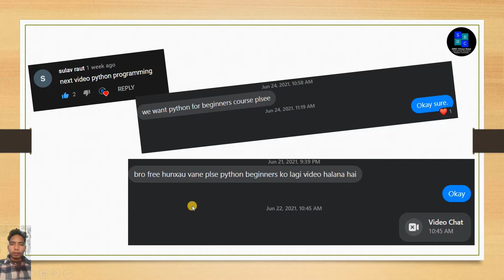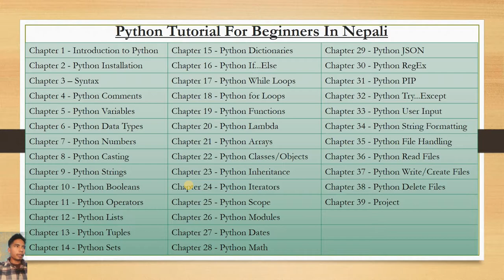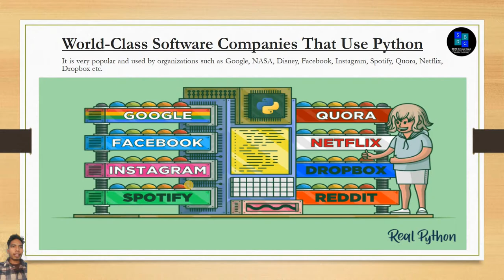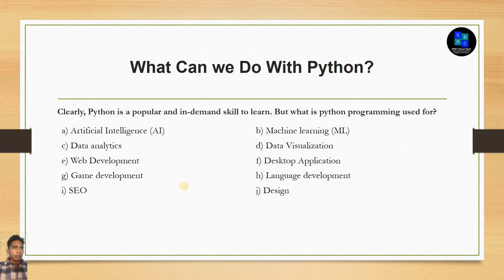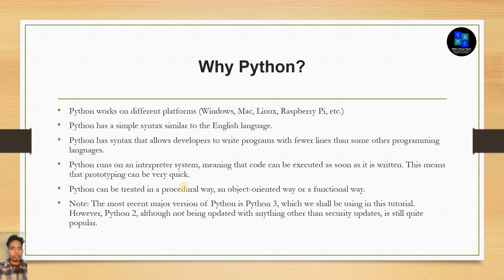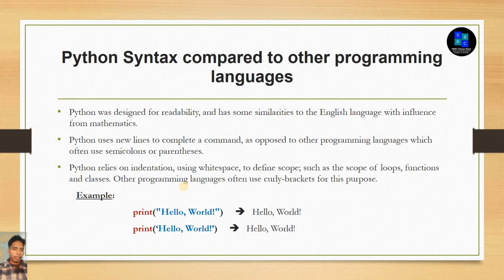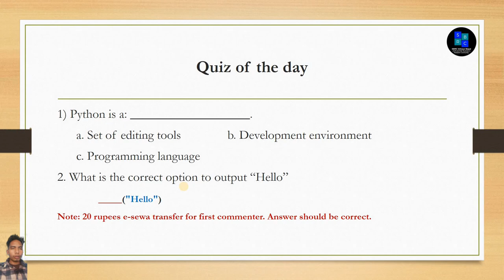01 - Introduction to Python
In this video we will see :
- What Can we Do With Python?
- Why Python?
- Why it is so useful?
- Python Syntax compared to other programming languages.

Python is one of the fastest growing language.

Python is interpreted, object oriented, high level, procedure oriented language

It has different versions

The reason behind it is there are huge number of libraries available in the market, many companies and developers are using it and it can be implemented in many areas.

It is general Purpose language as it can be used in Machine learning, GUI, Software Development, Web development and many more.

Google, YouTube, Dropbox, NASA, Yahoo use python

Reddit totally uses python